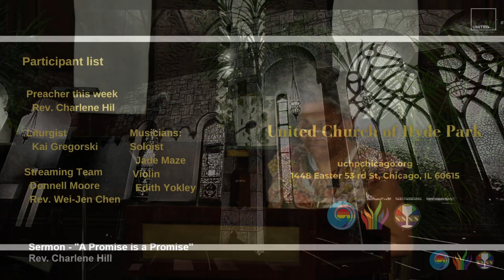"A Promise is a Promise" (May 14 2023)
Sermon: "A Promise is a Promise"